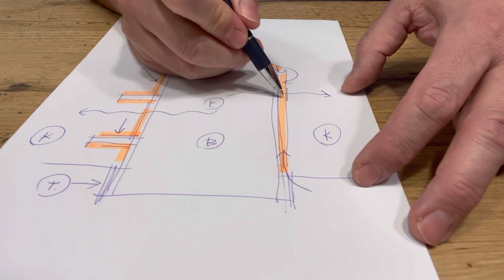Vizes a hőszigetelés? Többletfűtés...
A nedves hőszigetelő anyagok nem funkcionálnak. Mivel jár mindez?